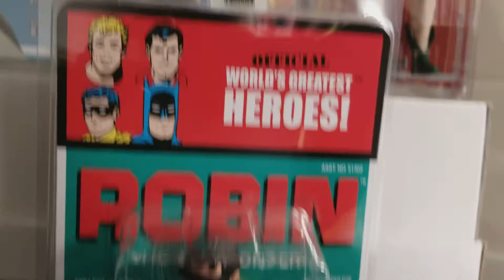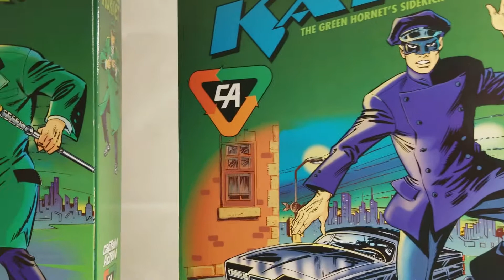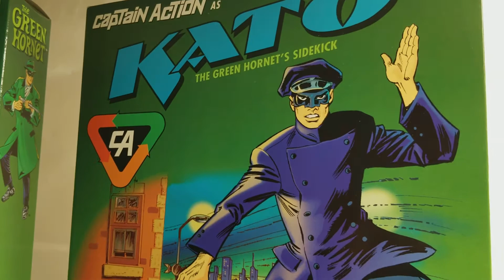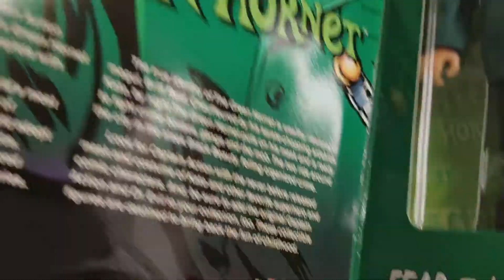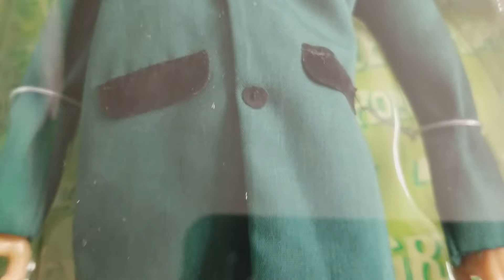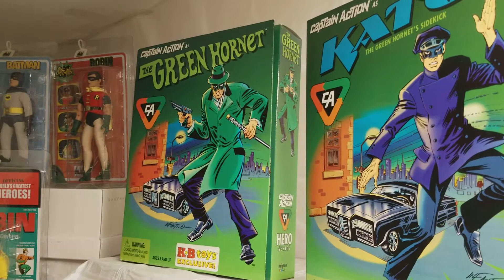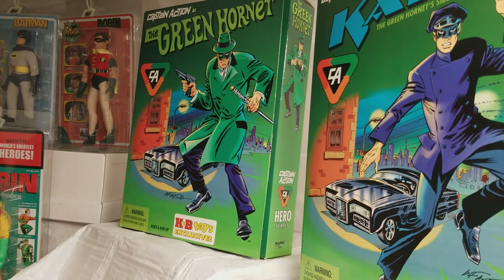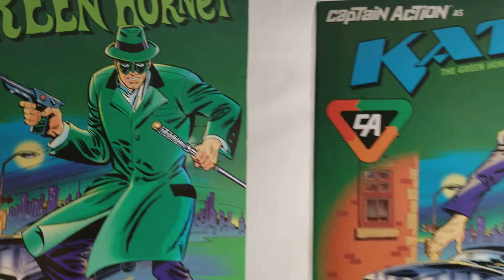BATMAN AND ROBIN VS THE GREEN HORNET AND KATO DEBATE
BATMAN AND ROBIN VS THE GREEN HORNET AND KATO DEBATE !!! WHO WINS ?? JOIN MR.MIB IN DEBATING THIS AWESOME CONVERSATION WITH SUPER SUBSCRIBER BRAD AKA THE KRESGE CARD KING !